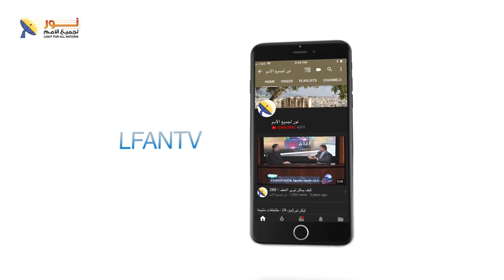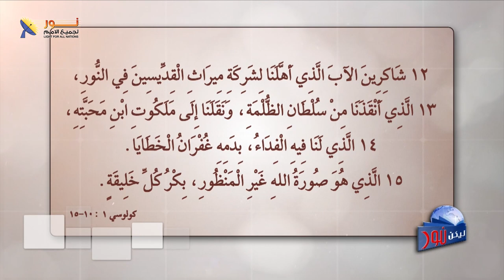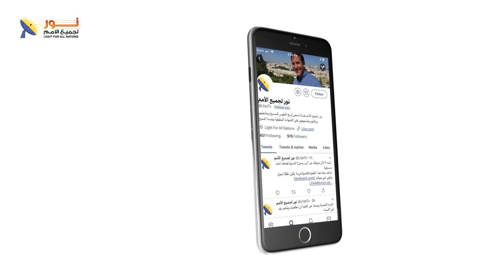ليكن نور - الحلقة ٥٥٤ - المسيح غافر الخطايا